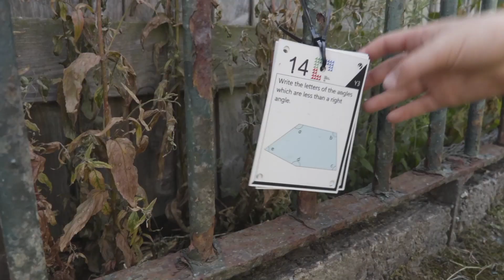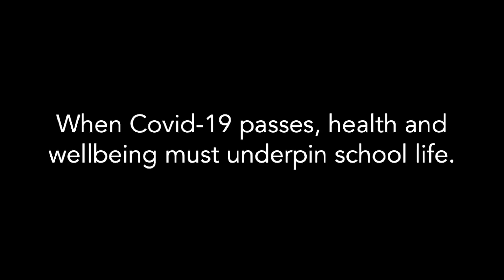School, when COVID-19 passes... 🏃‍♂️🏃‍♀️👨‍🏫 👩‍🏫 😄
When COVID-19 passes, establishing an active learning world will be more important than ever. Our school orienteering packages make this a reality WITHOUT INCREASING TEACHER WORKLOAD 👨‍🏫👩‍🏫🏫🏃‍♂‍🏃‍♀‍🌍😄

Created by teachers, Cross-Curricular Orienteering helps schools create a world where children practise their skills in any subject area whilst moving around the school grounds. We provide the infrastructure needed to ensure active learning is EFFECTIVE, it has IMPACT and it is does NOT increase TEACHER WORKLOAD! We provide all the resources, strategies and training you’ll need. to get your school set up as soon as possible!

Cross-Curricular Orienteering - The Active Learning World - The Outdoor Classroom - School Orienteering

 - Song : Alan Larsen - Strive (Edit by Ender Guney)